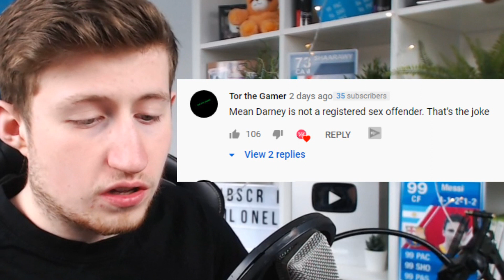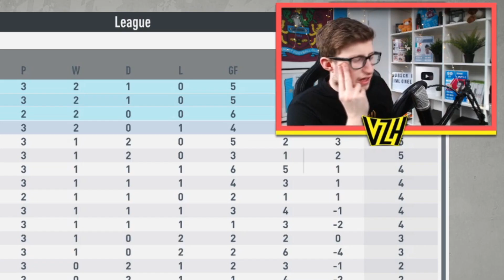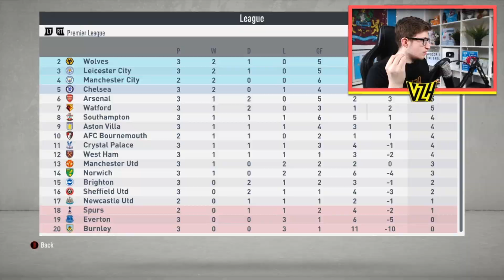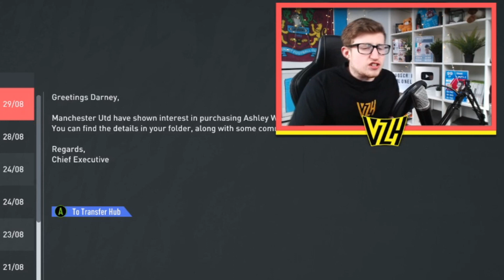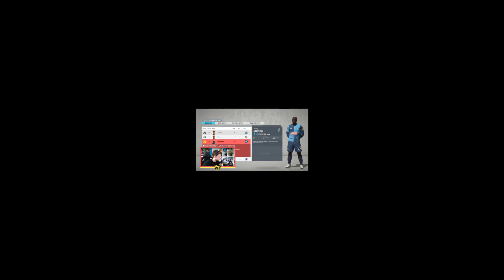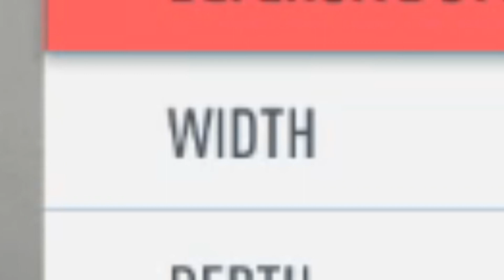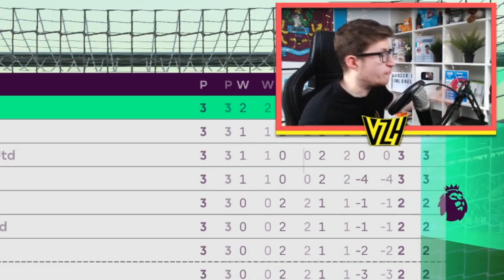BURNLEY CAREER MODE EP 3 - FIFA 20